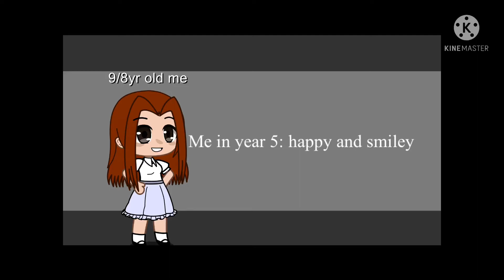How my personality changed through time:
I don’t know how I changed emotions so fast.